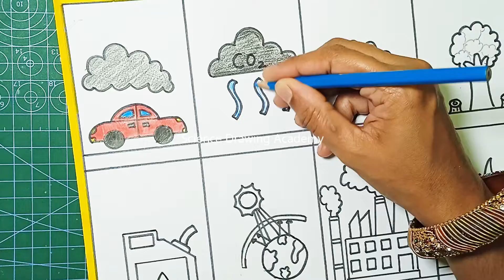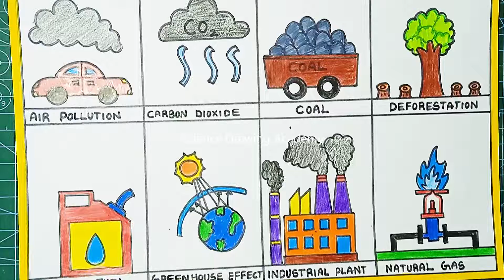global warming reasons drawing(greenhouse effect - air pollution) | science drawing academy